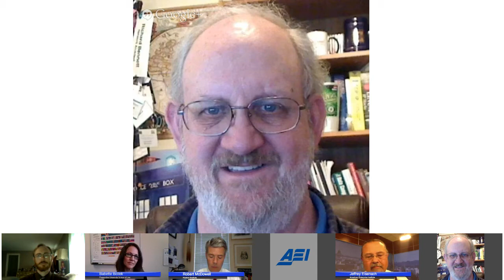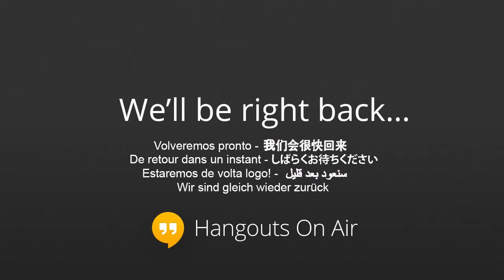Can the FCC regulate the Internet? The Open Internet Order on trial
On September 9, the US Court of Appeals for the DC Circuit will hear oral arguments challenging the Federal Communications Commission's net-neutrality regulations. In this Google Hangout, experts explain the case and its implications for the future of the Internet.